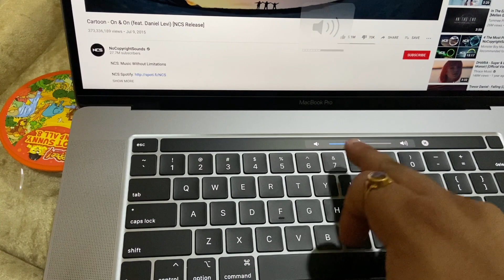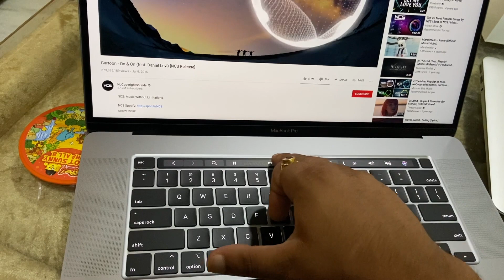MacBook Pro Unboxing, 16", 16 GB / 512 GB, i7, 9th gen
This video contains unboxing for new MacBook Pro, which is 16" model with following configurations

RAM: DDR4,16 GB
Storage: 512 GB SSD
Processor: Intel Core i7, 2.6 GHz, 6 - Core, 9th Gen
Graphics: INTEL UHD, Dedicated 4 GB